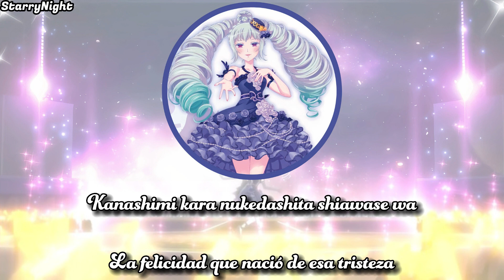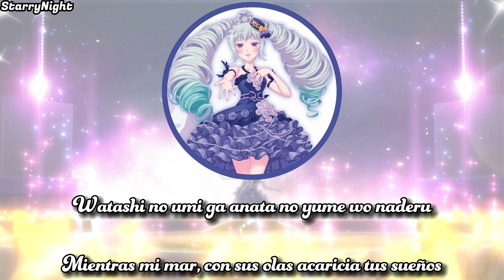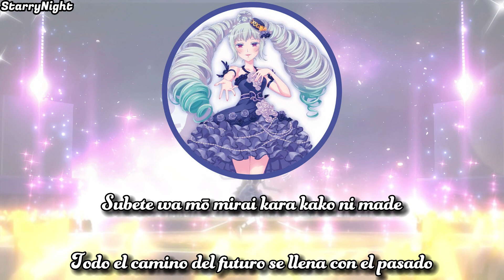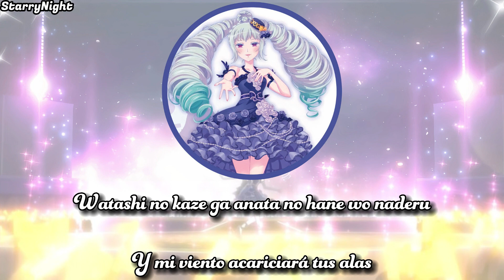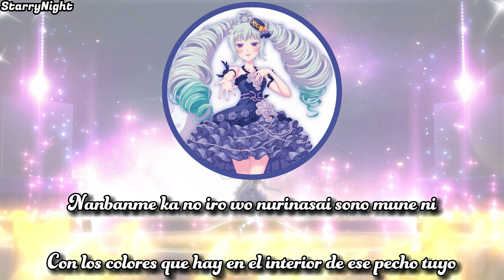Nth color{Sub Español}June Amou~Pretty Rhythm Rainbow Live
BEST SONG!! y ya, no hay nada más que comentar.